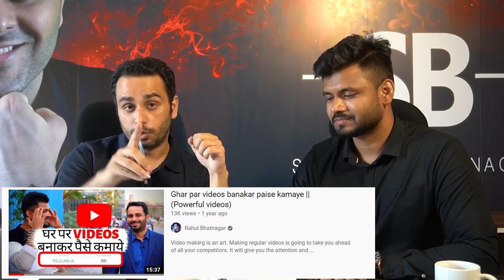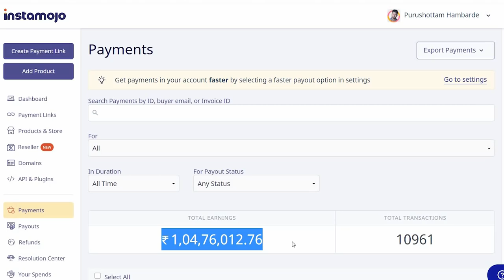Earning Rs 1.3 Crores by teaching Video Making Mr. Purushottam in conversation with Rahul Bhatnagar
Register for Edition 2 of India's Biggest Online Public Speaking Championship

or

In case you are paying the booking amount then the remaining payment needs to be paid within the next 4-5 days.

During this video, we have shared with you the inspirational journey of Mr. Purshottam Hambarde.

He hails from a very humble background and through his hard work and dedication plus by implementing the strategies learnt by us he has been able to get amazing results for himself.

The amount that he has earned in the last 17 months is more than Rs. 1.3 crores.

With the right guidance and mentorship, you can get incredible results for yourself.

During our Rise & Shine Residential Workshop at Goa, we made the plan for Purshottam so that he can scale his work and increase his income.

Inside Communication Mastery program, we conduct a new Live Workshop every week so that we can cover a different topic for our enrolled members.

This workshop goes on for 2 hours. This is followed by the Q & A session wherein Rahul Bhatnagar himself answers all the individual queries of his mentees.

At the time of writing, Rahul had conducted 158 Live Workshops in 158 weeks without even a single gap for the enrolled members of the Communication Mastery program.

Always committed to empower lives.

Love & respect
Rahul Bhatnagar